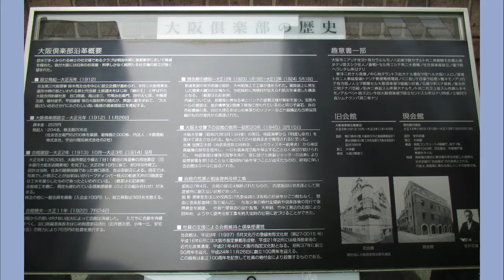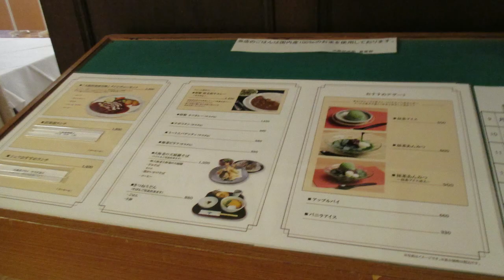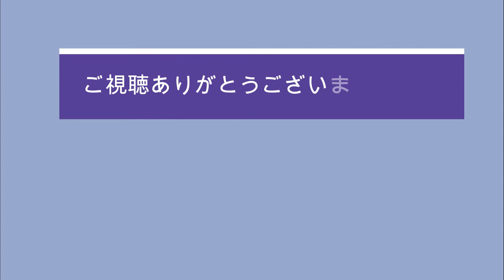大阪倶楽部公開見学会【大阪おでかけvlog】淀屋橋の駅すぐの近代名建築の大阪倶楽部をたっぷり見学。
２０２２年５月。登録有形文化財、生きた建築ミュージアムの近代建築である大阪倶楽部の公開見学会にいきました。大阪メトロの淀屋橋からすぐです。
ホームページでたまたま見かけて申し込んだのですが、丁寧な説明があって、全部の部屋を見学させていただいて大満足でした。今後は食事つきと見学のみが選べます。

最近マッドフラッドに興味津々なのですが、マドフラ考察対象物件ですよね。
※動画中の上海亭は上海楼の間違いでした。失礼しました。